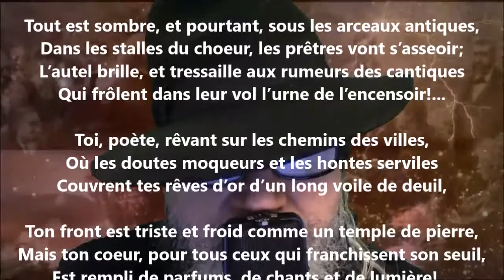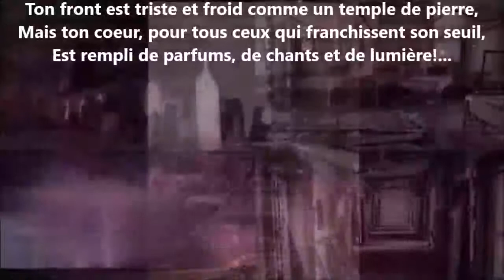Temple et poète - Georges Rodenbach lu par Yvon Jean